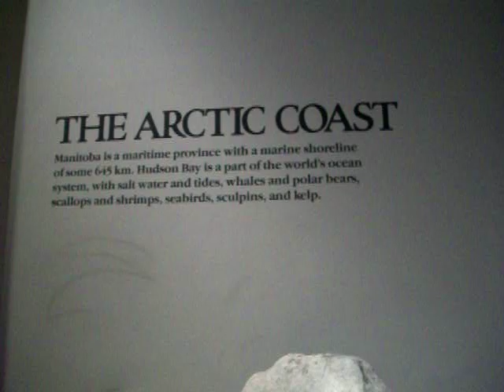The Arctic Coast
Cool display. 2/2/13.